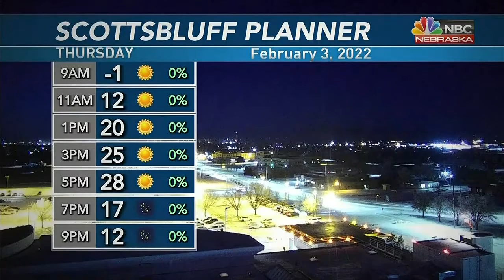KNEP AM WEATHER 2 3 2022